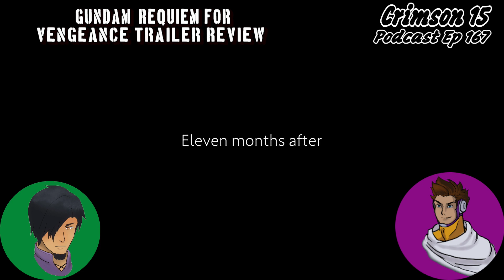Gundam: Requiem For Vengeance Trailer review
Co-Hosts: N15PCA
NATEF454